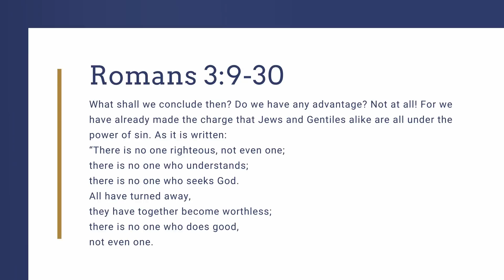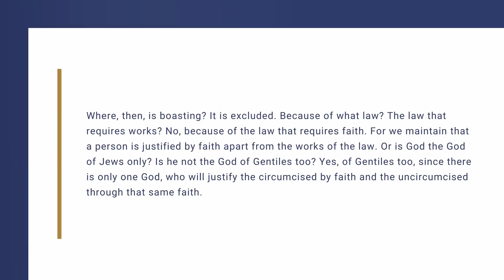St James - Church Online - 17th May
It's great to have you join us this week at church! Today at church, we'll hear the second sermon in our series on Amazing Grace.

Today at church:
0:00 Welcome
1:00 Return to church update and news from Madagascar
6:18 ALPHA Online Prayer Challenge update
7:39 A story of grace with Alexandra Joseph
9:14 Catch-up and prayer with Lachy and Rach
14:11 Song: Amazing Grace
17:59 Song: O Praise the Name
22:11 Sermon